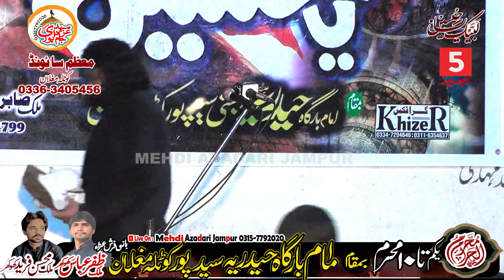Allama Jarrar Abid || 5 muhram 2023 || Syed pur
5 Muharam